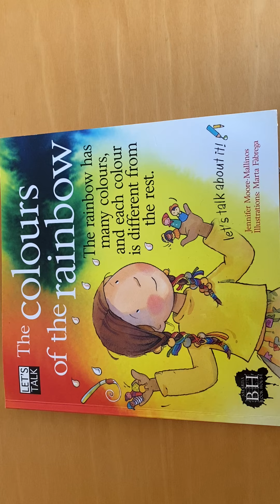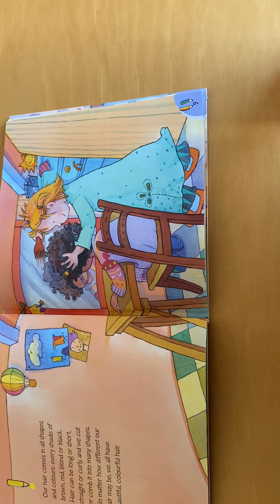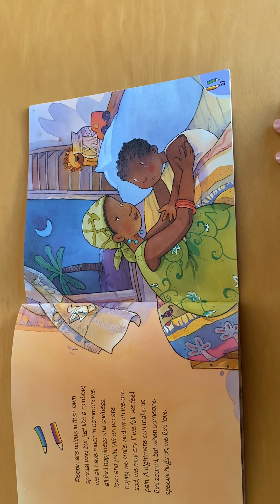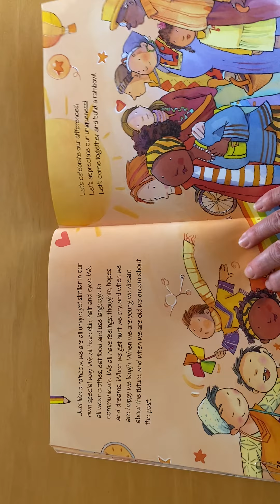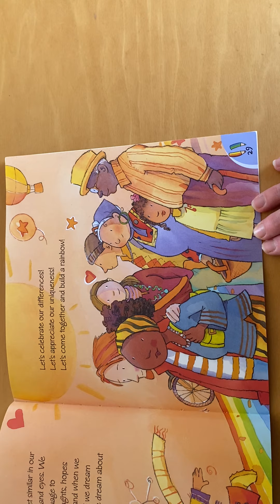Chameleons at Home - The colours of the rainbow ( story time)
Story Time - The colours of the Rainbow by Jennifer Moore - Mallinos & Marta Fabriga